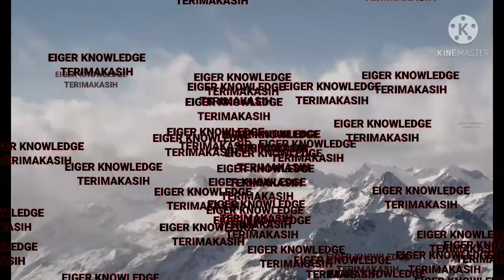SANDAL EIGER GUNUNG TOMAHAWK SLIP ON || EIGER SANDAL TERBARU || 910005860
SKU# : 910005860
EIGER TOMAHAWK SLIP ON

Detail produk
Tomahawk adalah sandal slip on serbaguna yang dirancang untuk pemakaian harian ataupun pada saat melakukan kegiatan di sekitar area camp ground.
Sandal slip on ini dilengkapi fitur EVA footbed dan outsole berbahan rubber yang menyediakan grip baik untuk permukaan di alam terbuka.

Fitur :
- Material : Eva
- Footbed berbahan EVA
- Bagian sol berbahan rubber
- Cocok digunakan untuk sehari-hari atau di sekitar base camp

Care Instruction :
- Jangan membersihkan sandal menggunakan deterjen dan mesin cuci.
- Bersihkan bagian yang kotor hanya dengan lap basah atau air.
- Jangan merendam sandal dalam air karena dapat merusak material perekat dan jahitan pada sandal.
- Jangan menjemur sandal secara langsung dibawah sinar matahari.